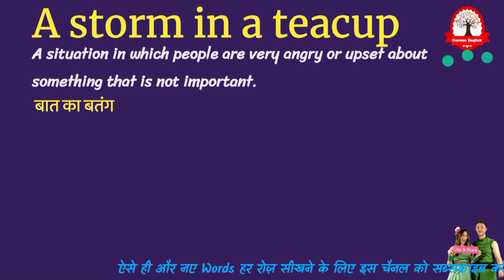A storm in a tea cup Meaning in Hindi | A storm in a tea cup matlab kya hota hai | idioms explained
A storm in a tea cup meaning in Hindi
A storm in a tea cup ka matlab kya hota hai
A storm in a tea cup का मतलब क्या होता हे
explained A storm in a tea cup in Hindi
what is A storm in a tea cup meaning
A storm in a tea cup का हिंदी अर्थ